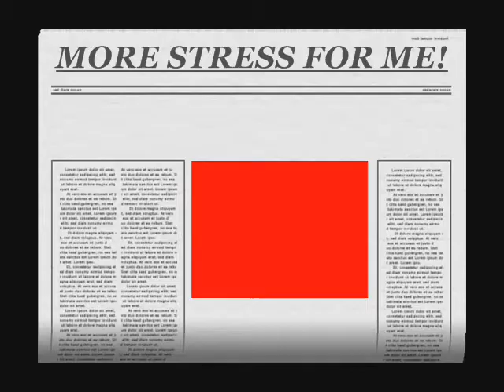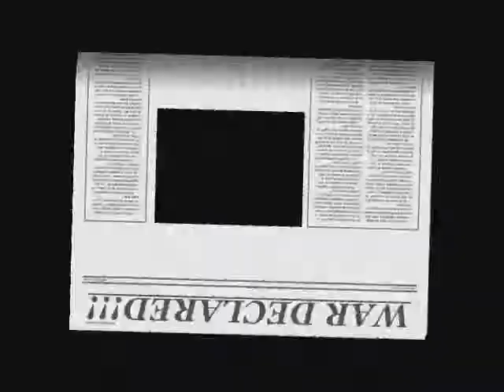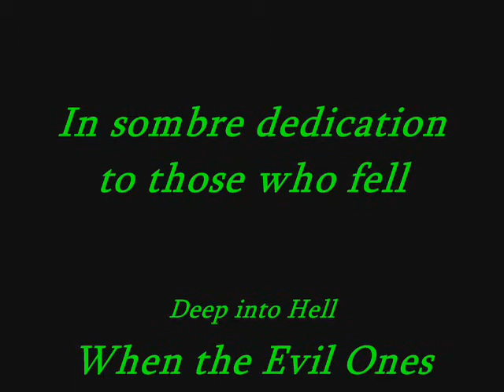YOU'RE MAKING ME EVIL aka FALLING SOUL EATING FLESH By TRONADA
All the mob justice/killings, rape of men, women and children; farm killings; wars; genocides; acts of revenge; personal violations; unnecessary loss of life made me angry enough to want to warn those responsible that they were starting to make me evil. Thank Heavens I am saved from having to take the law into my own hands by the promise made by Jesus Christ, only BEGOTTEN Son of God Almighty, that He would take revenge for me. He does a lot for me. He died on the Cross years ago so that I could live and every single day He is right HERE in my Heart, and in His Temple (the space between my ears!) helping me make it through my life. We have no right to take anyone's life! Anyways, I did get angry and I wrote this song and with the help of Graeme Robertson, the song is filled with his amazing talents of making something I think up on my guitar, into a "real" song with real electric/lead guitar, bass and his fabulous backing, and we collaborated and did this video. We call ourselves TRONADA and you can find our stuff on soundcloud/reverbnation/myspace. Graeme lives in England and I live in South Africa. But we manage quite well, don't you think? I think it's amazing! Well, hope you can like the song for what it represents. I'm almost the only actor I have, and I wish to thank those at the bar down the road who were kind enough to "act" in this video, as well as the site rgbstock.com for the royalty-free photographs i made use of.